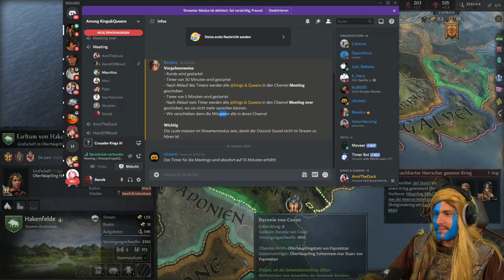UNABHÄNGIGKEIT!!! (oder auch nicht) | Crusader Kings 3 Stream Event #11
Für Freiheit! Fürs Auenland! Für Schottland!

Zusammen mit HandOfBlood, Sep von den PietSmiets, Shurjoka, Anni The Duck, Papo, Mori und Maurice (von GameStar), hat das Among Kings and Queens Event in Crusader Kings 3 stattgefunden.

Wir haben jeweils einen Grafen in Großbritannien gespielt und versucht unsere Dynastien zu vergrößern. Die hitzigen Diskussionen und die Kriege um Land und Ehre gab es live auf Twitch zu sehen!

Viel spaß!

Kuss auf die Nuss! Amina!